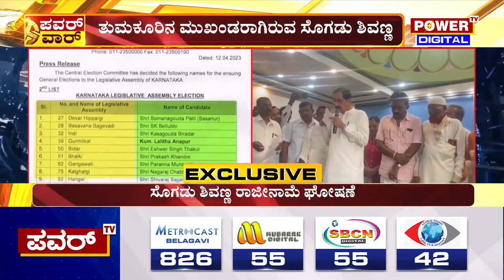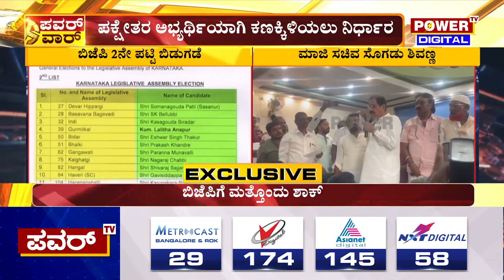Sogadu Shivanna : ಸೊಗಡು ಶಿವಣ್ಣ ರಾಜೀನಾಮೆ ಘೋಷಣೆ | Election 2023 | Tumakuru | Power TV News